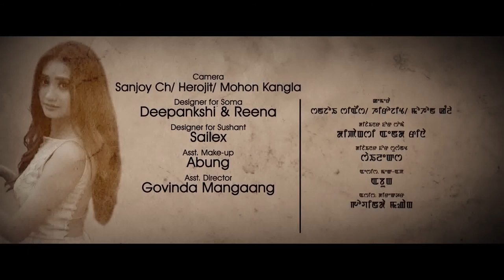Lonna English subtitled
No content of the video is owned by me except for the subtitles which I added for the non-meiteilon speaker viewers. Enjoy folks!